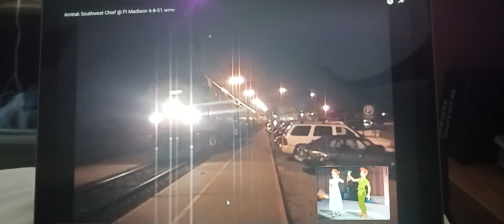Wendy John & Michael meets Peter Pan/Amtrak's Southwest Chief Leaving in Ft Madison Iowa at Night 🌙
Eastbound Southwest Chief
Four Locomotives
P42DC
🚂137
🚂165
🚂20
🚂50
a baggage car carrying luggage 🛅 🧳 🎒👜 👝 🛍 👛 💼 🛄
10 superliner coaches 💺 carrying passengers and crew members
4 boxcars carrying mail and express packages ✉️ 📧 📦
4 Roadrailers carrying trailers
(Train Horn Blowing)
(Train Bell 🔔 Ringing)
(Train clicking on the tracks)